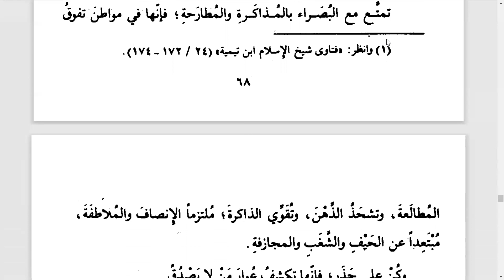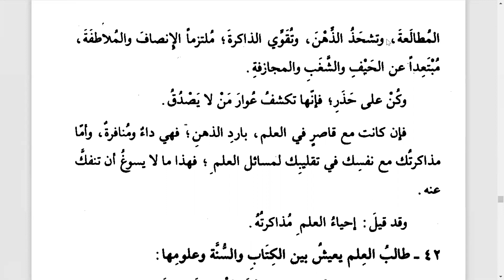مذاكرة العلم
Dukung Program Dakwah kami :
✅ Donasi Dakwah:
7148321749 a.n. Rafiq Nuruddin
(Mandiri Syariah)

Semoga Allah memberkahi kita semua, amin